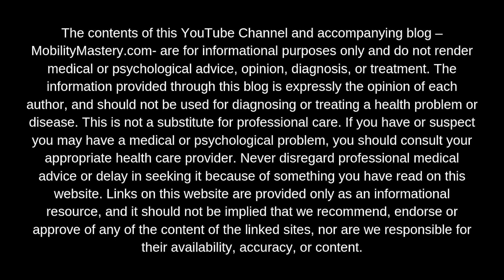Nervous System Patterns: The Biology, Physiology, Psychology and Origin of Neural Loops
// VIDEO DESCRIPTION //

TRANSCRIPT:
I do want to be clear - the words NERVOUS SYSTEM PATTERN - that is my terminology, and to my knowledge no one else is using these words to describe what are often referred to as neural loops or more generally our “subconscious programming.”

The reason I believe “nervous system pattern” is the best thing to call these automated behaviors, is because they are learned by our bodies, by our physiological and subconscious psychological interpretation of certain events in childhood that led to the memorization of certain behaviors of thinking, feeling and action…

But let me be clear - nervous system patterns aren’t BAD. We all have nervous system patterns that allow us to walk, talk, get dressed, cook breakfast and drive to work everyday without having to really think about any of those things. Our biology memorized those actions for us, to free us up to put our attention on other things and save energy.

Learning uses a lot of energy, and if we had to re-learn how to stand up, walk or get dressed every day...we’d never leave the house.

The human nervous system is AMAZING this way. Our brains - which extends beyond our skull and those two left and right hemispheres we typically think of as our brain, it extends into our eyeballs, spinal cord and from there to every corner of our body - sensing every nuance of experience in order to interpret and ascribe meaning to our experiences, in order to make sense of ourselves, the world, and our place in the world. We learn social behaviors subconsciously at the nervous system level. We learn practical skills like talking and riding a bike, again - at the nervous system level. Then, we memorize useful patterns that helps us move through life while expending as little energy as possible...so we can keep learning, growing and experiencing more.

Yet, most of us learn ways of being and behaving that were useful in childhood, but become obstacles to the life we’re trying to design for ourselves in adulthood.

So how does this happen?

The reason I wanted to talk about this today is because I believe if you understand and truly make sense of this thing I’m calling a nervous system pattern...if you feel clear about where they originate and why, then you have everything you need to break the patterns that you no longer wish to keep.
And I have something really important to mention in today’s video that I haven’t addressed yet.
Nature abhors a vacuum, so they say. And we’re discovering that even vacuums and black holes are far from empty.

In my own life and those of my clients and students, I’ve not seen anyone change a pattern that they simply do not want anymore. We have to REPLACE the pattern we don’t find useful anymore, with one of our conscious choosing.

And there is one MASTER PATTERN that I have adopted, which I will invite you to adopt at the end of this video. Rather than trying to replace all of my different patterns with different replacements, I’ve chosen to prioritize one master key to the kind of life I want...and so far it’s working out really well.
So what exactly IS a nervous system pattern?

Here’s what I believe:

When we encounter a specific trigger - like the subversive power of groupthink, or the choice between self-betrayal or speaking up and risking judgment or banishment from the tribe - it is our BODY that recognizes the trigger first, and is the first to respond. This is why it usually happens below the level of our awareness. That’s how smart our bodies are.